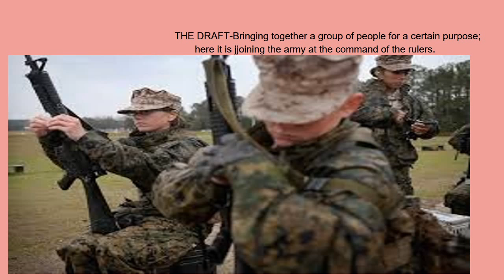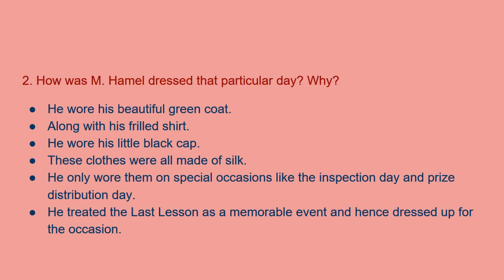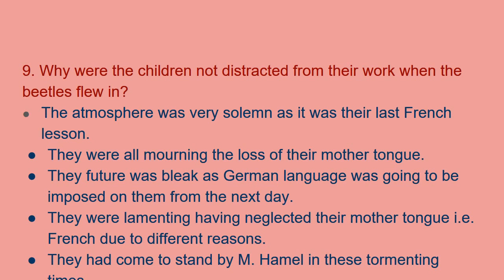THE LAST LESSON CLASS 12 FLAMINGO pptx 04 08 18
The Last Lesson depicts the helplessness of the people of Alsace-Lorraine when their mother tongue is forcibly being replaced by the German language by the Prussians. M. Hamel the French teacher delivers his last lesson in forty years. It is a story of human pain, suffering and guilt when one is separated from one's medium of expression i.e. the mother tongue.